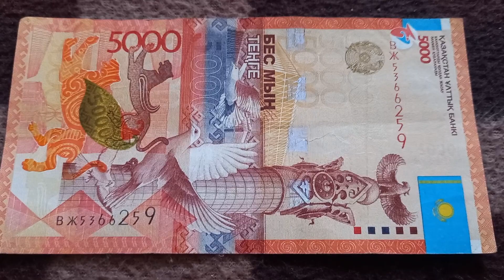БАНКНОТА 5000 ТЕНГЕ № серии ВЖ5366259 на байковой поверхности 28-ого Ноября - ДЕНЕЖНЫЙ ПОТОК